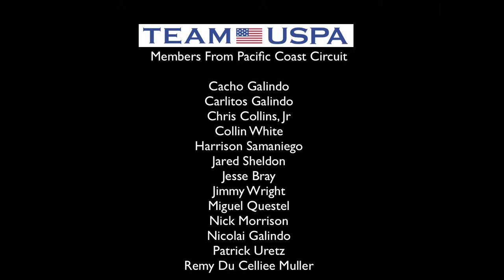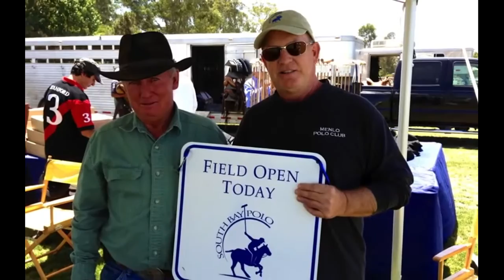Polo - Pacific Coast - 2013 Highlights - USPA Polo Development LLC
The USPA Polo Development LLC proudly presents highlights from the Pacific Coast Circuit's 2013 polo season. 13 Circuits make up the community of USPA polo players, instructors and club owners within the United States and this slideshow was created from their photos.

USPA Polo Development LLC - Director of Club Development